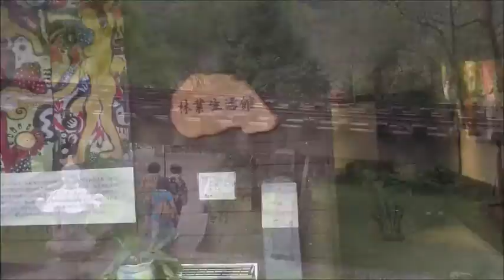20160421曾氏家族美女團參加慕谷慕魚民宿花東縱谷及東部海岸一日遊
慕谷慕魚民宿TRUKU車隊花東縱谷及東海岸一日遊
1.晶英酒店搭九人座導覽專車前往慕谷慕魚民宿
2.慕谷慕魚民宿小憩喝花茶
3.午餐享用滿妹豬腳
4.林田山巡禮~欣賞昔日的小上海
5.光復糖廠吃冰
6.欣賞美麗的新社海稻田
7.芭崎瞭望台鳥瞰磯崎海灣
8.夜宿斯圖亞特